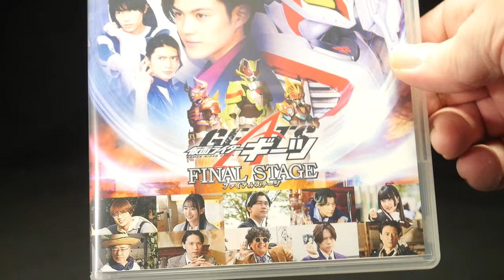「ファイナルステージ！」仮面ライダーギーツ【DXファイナルステージサウンドコアIDセット版】 Kamen Rider Geats [DX Final Stage Sound Core ID Set]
シールはコピーして貼り換えました😙